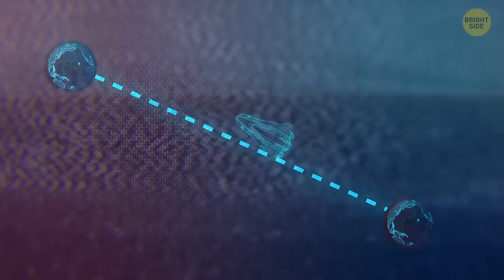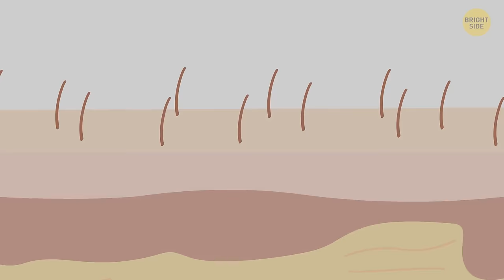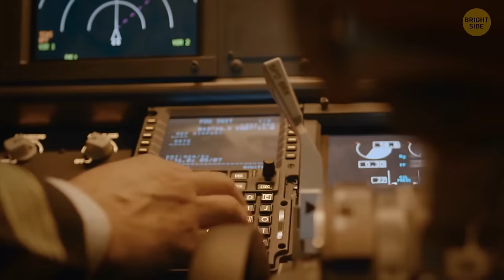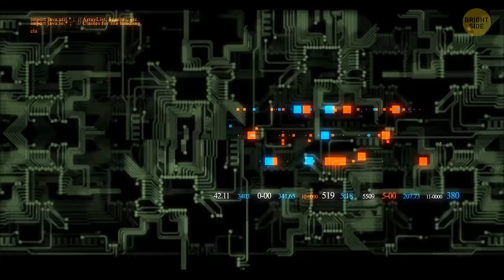What If You Were Born and Raised in Zero Gravity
Imagine waking up every day in a world where up and down don't exist, where you float effortlessly through the air. Born and raised in zero gravity, your body adapts to this environment from the moment you enter the world. You'd learn to move with grace, mastering the art of propulsion without the constraints of gravity pulling you down. Everyday tasks like eating, sleeping, and even going to the bathroom would require unique adaptations and technologies to ensure your survival and comfort. But what if the opposite happened and gravity actually doubled? Let's see!